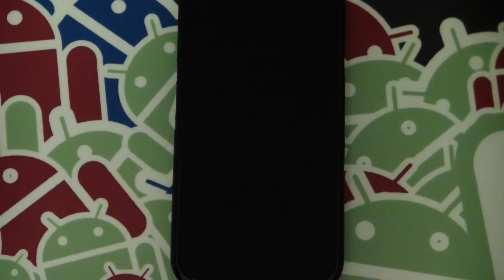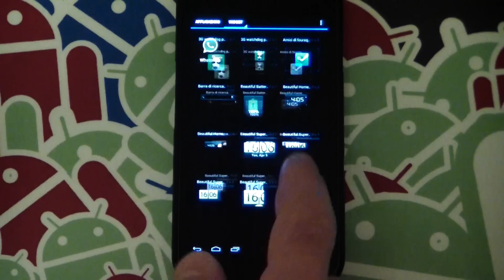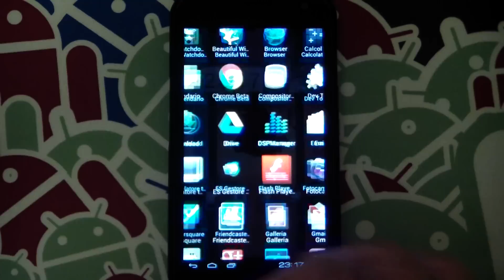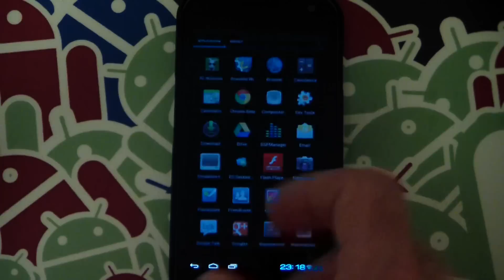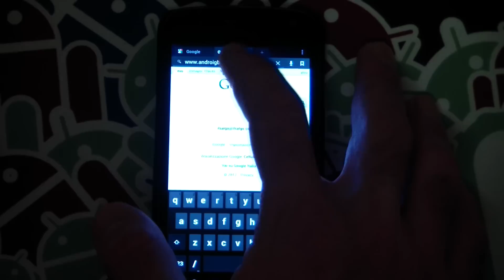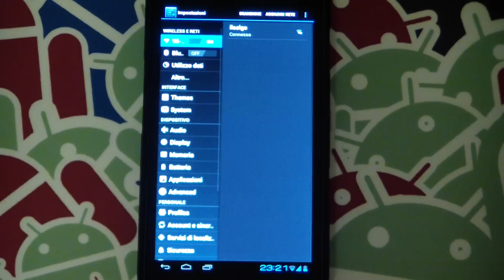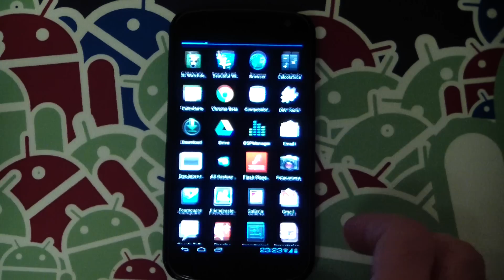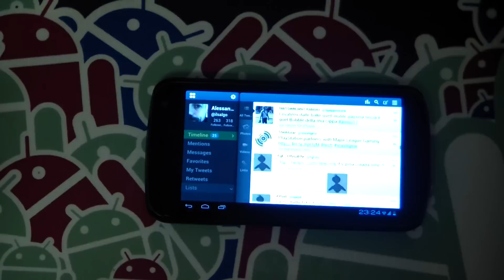Rom ParanoidAndroid per Galaxy Nexus l'abbiamo testata per voi | AndroidBlog.it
Una custom rom molto particolare per il Samsung Galaxy Nexus testata per voi